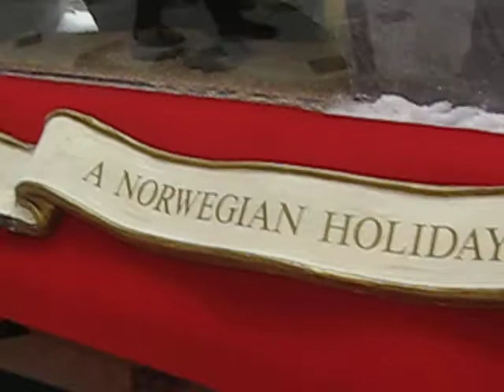UnionStationdisplay3.AVI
The display at Union Station in Washington DC of A Norwegian Holiday featuring model trains and the appropriate winter setting.